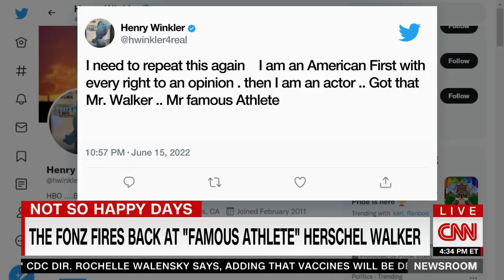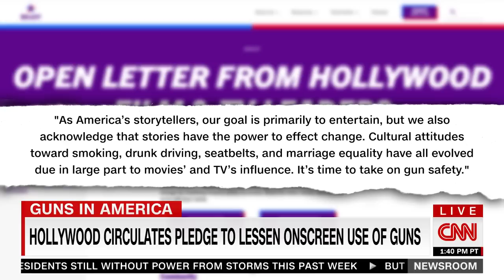Henry Winkler reacts to Herschel Walker's comments about famous people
Actor Henry Winkler reacts after Herschel Walker, Republican Senate nominee and former famous athlete, said one of the biggest problems the US faces is opinions from celebrities.